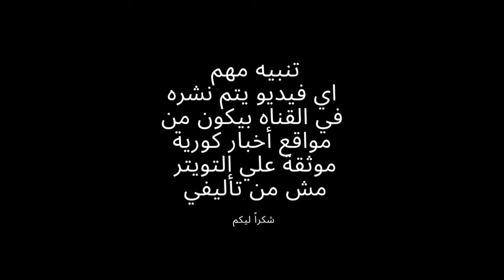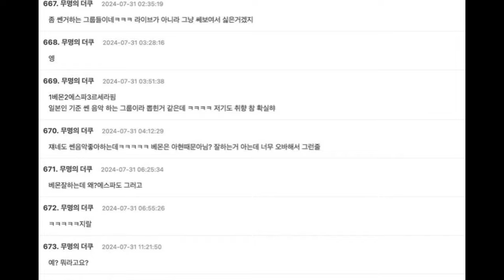تصويت جمهور الكيبوب 😳 بيبي مونستر الاقل موهبة 😱